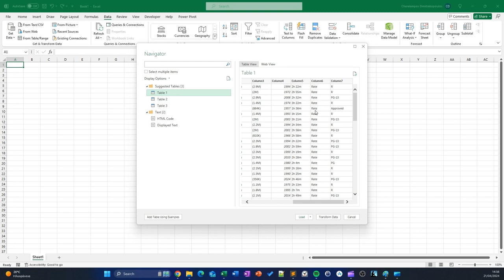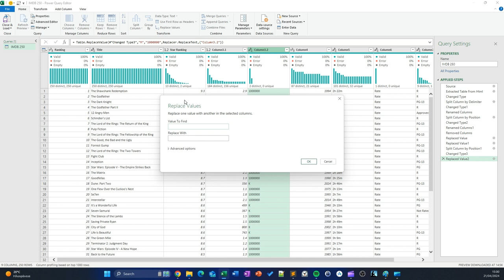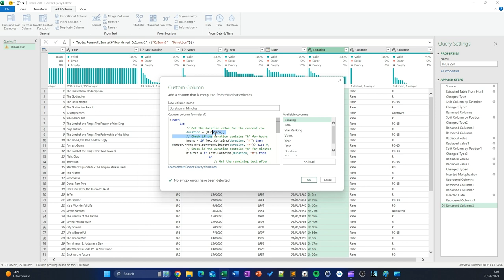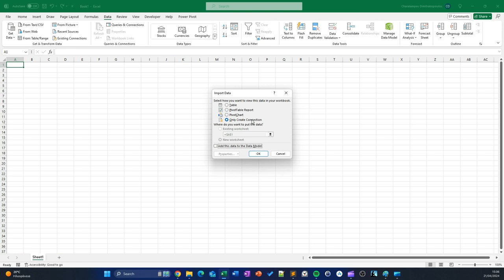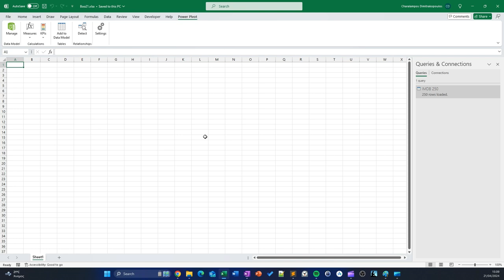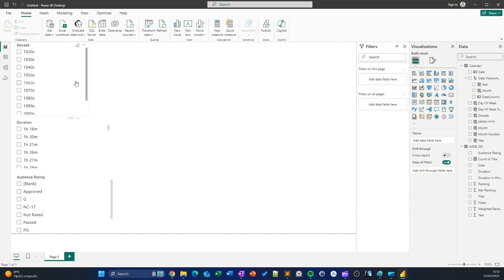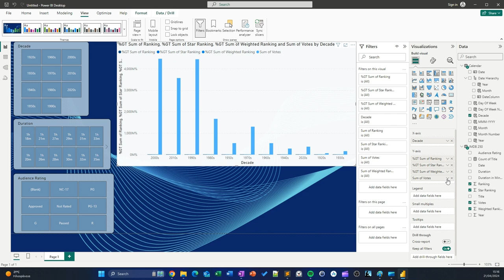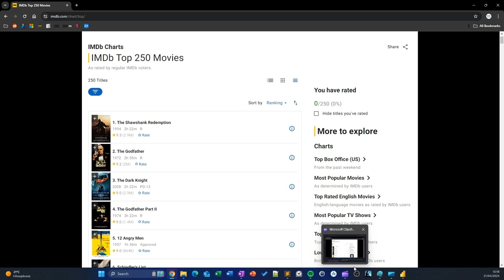IMDb Top 250 σε excel data model και power BI dashboard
✏️Ήθελα να βρω ποια ταινία να δω. Σκέφτηκα ότι το IMDb είναι μια πηγή στην οποία θα μπορούσα να βρω ένα ranking ταινιών σε μια μορφή που να μπορώ να εκμεταλλευτώ.
1️⃣Φόρτωσα τα στοιχεία του IMDb top 250 σε power query του excel και έφτιαξα ένα βασικό data model.
2️⃣Έπειτα φόρτωσα το data model στο power BI για να φτιάξω ένα πιο εύχρηστο εργαλείο γραφικής απεικόνισης των αποτελεσμάτων ανακαλύπτοντας κάτι ιδιαίτερο για την πηγή των δεδομένων μου

0:00 Intro
0:47 Load & transform δεδομένων σε power query
9:20 Δημιουργία date table και στήλη δεκαετίας σε data model
12:16 Migrate data model από excel σε power BI
13:11 Δημιουργία dashboard σε power BI